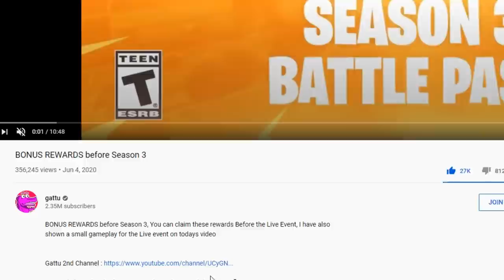ALL NEW Bosses, Mythic Weapons & Keycard Vault Locations (Female Midas, Fishstick, Kit, Mandalorian)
Mandalorian Boss could be found at Star Wars POI and Drops NEW MYTHIC ITEMS which includes the Mandolorian's Jetpack & Mandolorian  Amban Sniper Rifle, and the NEW Brutus, Kit, Ruckus, Bunker Jonesy Boss and Big foot also has been shown on todays video, also the Female Midas in Fortnite Battlepass Looks awesome

Use code "gattu" in the fortnite Item shop, please and thank you 🙏